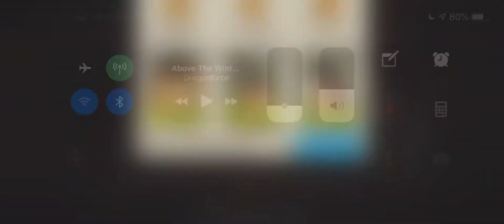Vermin Control 39.2